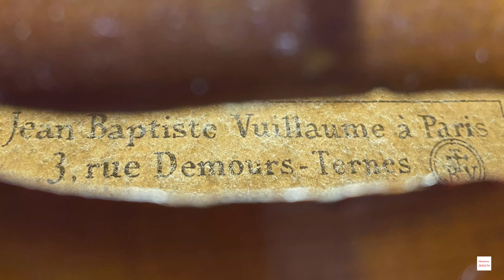オールド・フレンチ・ヴァイオリン「J.B. ヴィヨーム」を英国オークションで落札し直輸入 / Jean Baptiste Vuillaume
2016年12月に英国のオンライン・オークションで落札し、配送会社を手配して、グラスゴーから日本にやってきたオールド・フレンチ・ヴァイオリンJean Baptiste Vuillaume（J.B. ヴィヨーム。1840年頃?。鑑定書無し）の開梱動画です。
その後2017年4月に、東京の工房Storioniのフランス人職人にヴァイオリンと弓の修理・調整をして貰って、現時点のメイン楽器となっています。